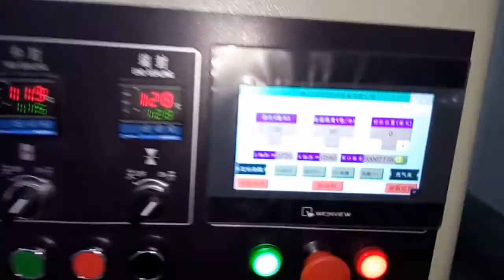肥皂320插角 没有盖